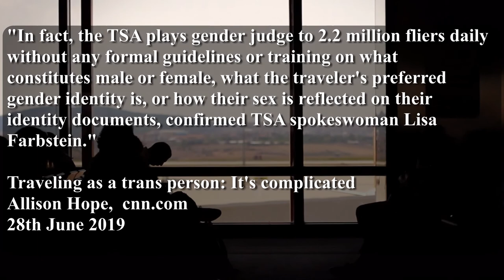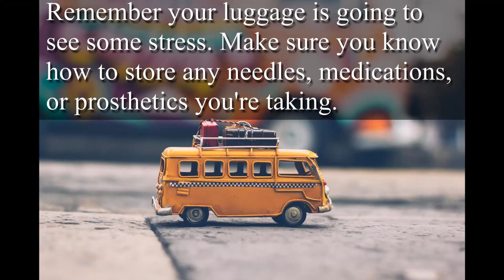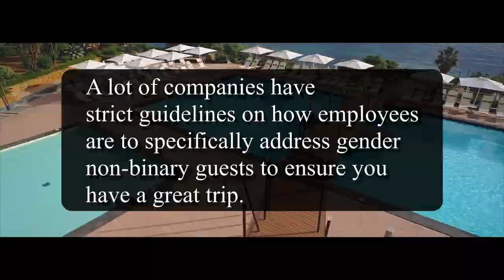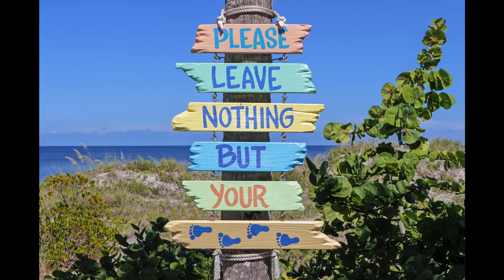Top Transgender Travel Tips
How to get to where you want to be without getting burned.

Get a note from your doctor.
Be patient at the airport.
Pack wisely.
Stick to Transgender friendly brands.
Update documents and pictures before you go.
Know your rights with governments and companies.
Make friends.
Remember to enjoy yourself.
Remember the sunscreen.